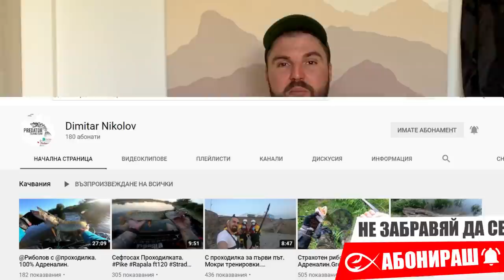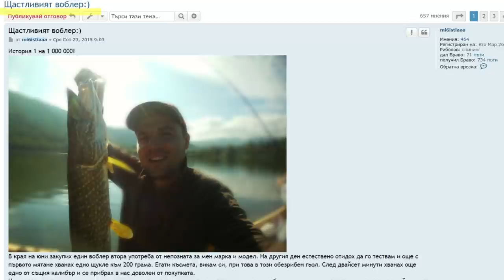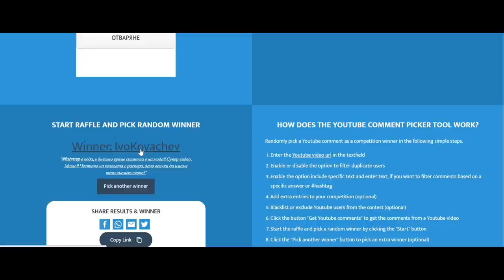Всичко за РИБОЛОВА на ЩУКА! От въдицата до примамките / PIKE FISHING SET UP Риболов за начинаещи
Всичко за щукарският риболов от примамките до въдицата!
Раздавам въдицата и макарата в това видео!

Taкъмите, които ползвам са:
► ВЪДИЦИ: